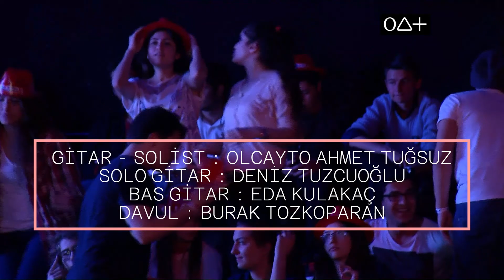Pervane / OAT 16.Vodafone Freezone Liselerarası Müzik Yarışması Konseri (Zor Rastlanan Aşk - Gün 3)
20 yıl süre ile Liselerarası Müzik Yarışması’nda Jüri Üyeliği yapan Olcayto Ahmet Tuğsuz (Gitar ve Solist) 2013 yılında jüriden arkadaşı Deniz Tuzcuoğlu (Solo Gitar) ve 2011 ve 2012 yıllarında sırası ile en iyi enstrüman ödülünü kazanan Burak Tozkoparan (Davul) ve Eda Kulakaç (Bas Gitar) ile Pervane adlı grubunu kurdu.

Pervane Hayal Kahvesi, Beşiktaş Sahne, Mojo, Monc Live, Urban Bug gibi konser mekanlarındaki performanslarından sonra 2013 Nisan ayında Vodafone Freezone 16. Liselerarası Müzik Yarışması kapsamında üç gün ardı ardına konser verdi.

Grubun repertuarı söz ve müziği Olcayto Ahmet Tuğsuz’a ait bestelerin yanında 1960’li yılların efsane olmuş gruplarından The Beatles, The Rolling Stones, Jimi Hendrix, The Shocking Blue, Steppenwolf şarkılarından oluşuyor.

📀 Olcayto Ahmet Tuğsuz’un Pervane Grubu ile 16.Vodafone Liselerarası Müzik Yarışması'nda Verdikleri Konserler ve daha fazla içerik web sitemde...